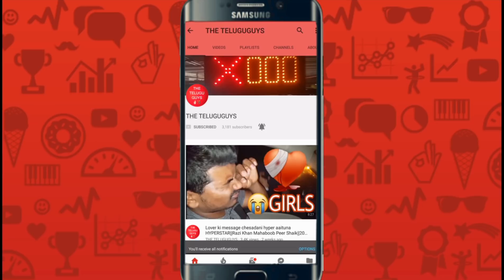4g beggar update||the telugu guys||2017